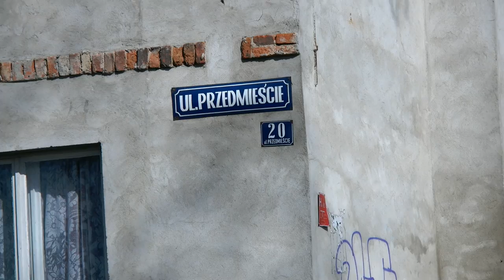Ulica Przedmieście w Dzierżoniowie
Ulica Przedmieście w Dzierżoniowie Film z mojej wycieczki w marcu 2012 roku podczas której zwiedziłem to sympatyczne miasteczko,

Dariusz Kraśnicki zaprasza do komentarzy oraz opisywania innych ciekawych miejsc w tej okolicy.